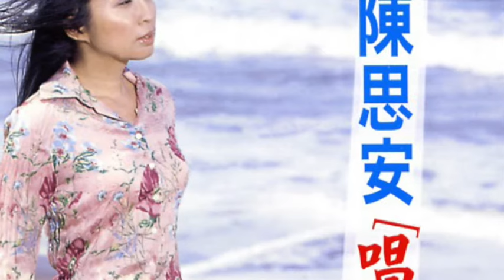陳思安 可恨的愛人 封面字幕版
專輯-唱翻天1
可恨的愛人
詞：李岩修
曲：徐嘉良　編曲：徐嘉良

可憐的人愛著可恨的人　就註定要一世人黑暗
怪阮愛不對人美夢變惡夢　傷心哪會好也抹完全

啊望望望望望望抹到心愛彼個人
等等等等等等抹到幸福彼一天
啊為愛情將青春斷送　付出一切煞無彩工
可憐啊的人愛著無情的人　彼個可恨的人